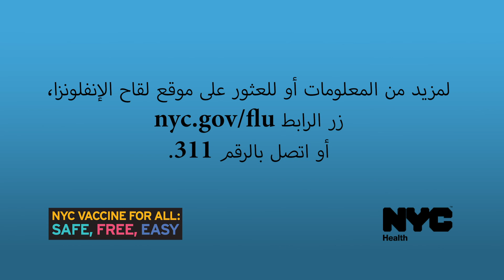Flu Vaccine Facts | Dr. Easterling (Arabic)